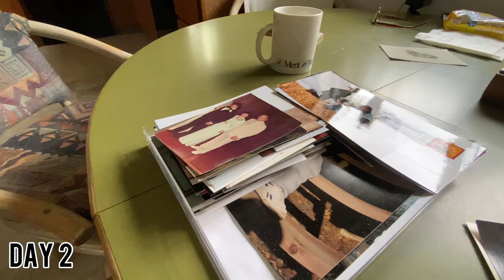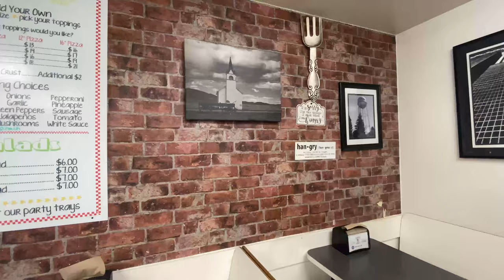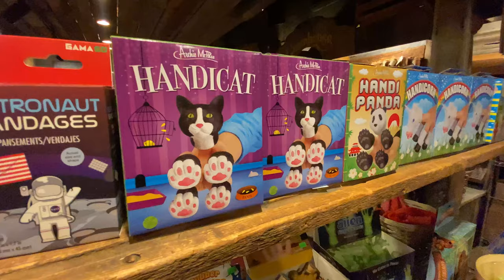Montana Vlog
Hiking, flips, family, friends, drinks, hotdogs, cold waterfalls, and lots of memories!!